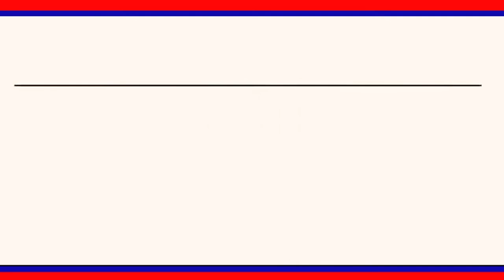బోయినపల్లిలోబర్త అక్రమ సంబంధంపెట్టుకోవడంతో మనస్తాపం చెందిఆత్మహత్యయత్నానికి పాల్పడినవివాహిత|LRT NEWS